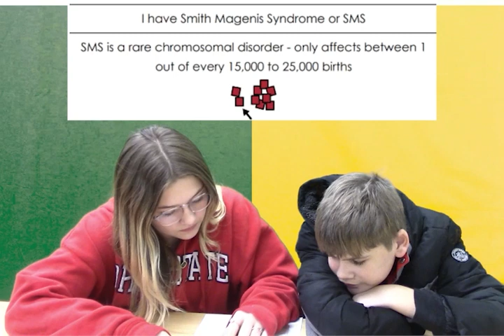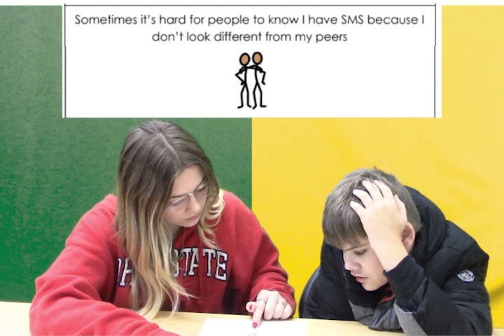11-17-2023_Video Ann (6:34)